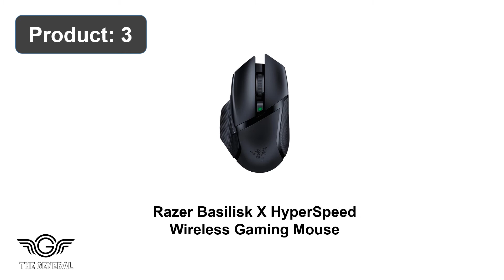Top 10 Best Gaming Mouse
Our Products -

1. Razer DeathAdder V2 Gaming Mouse

2. Logitech G502 Hero High-Performance Gaming Mouse

3. Razer Basilisk X HyperSpeed Wireless Gaming Mouse

4. Razer Viper Mini Ultralight Gaming Mouse

5. Logitech G203 Lightsync Wired Gaming Mouse

6. Razer Mamba Elite Wired Gaming Mouse

7. SteelSeries Sensei 310 Gaming Mouse

8. Corsair Harpoon PRO - RGB Gaming Mouse

9. Razer DeathAdder Essential Gaming Mouse

10. Logitech G600 MMO Gaming Mouse